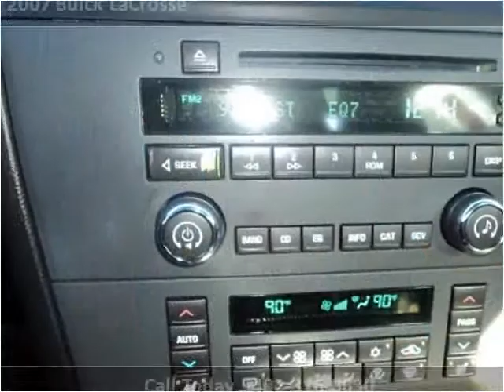2007 Buick LaCrosse Used Cars Madison NE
This 2007 Buick LaCrosse is available from MMC Ford.